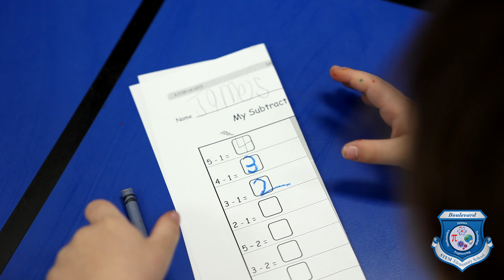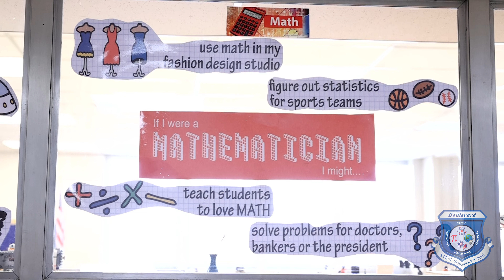Boulevard Elementary School - STEM Program